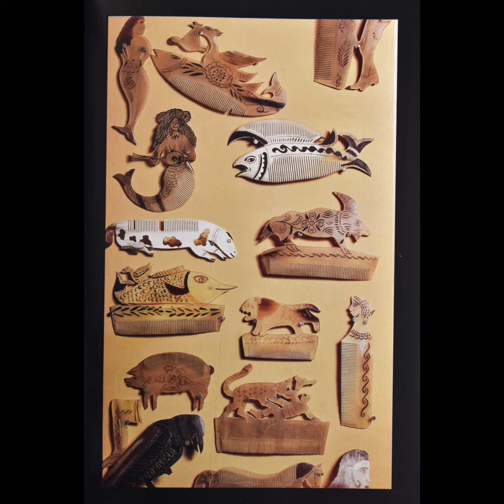Arte popular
RECOMENDACIÓN EDITORIAL. El arte popular sintetiza la vida creativa de nuestras comunidades. Encuentra este ejemplar en la librería Educal del Centro Cultural El Nigromante.